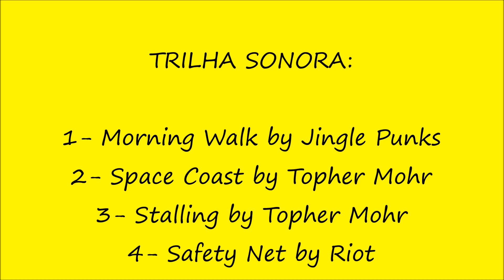Praia do Lázaro - Ubatuba (SP) - Expedição Brasil de Frente para o Mar - Episódio nº 353